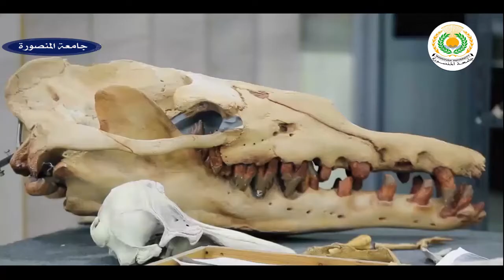مقدمة نارية عن جامعة المنصورة